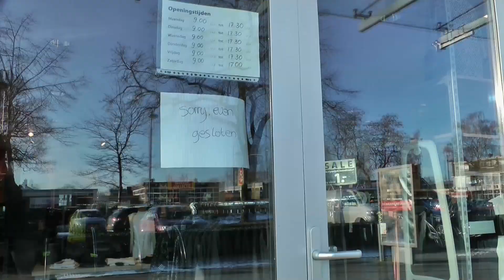Overval op terStal in winkelcentrum Emmermeer in Emmen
Emmen - Een 39 jarige man zonder vaste woon of verblijfplaats heeft maandagmiddag in Emmermeer geld gestolen uit een winkel door te dreigen met een wapen.

De man liep in de terStal in winkelcentrum Emmermeer naar de kassa en zei dat hij een wapen bij zich had. Hij eiste geld. Hij ging er met een onbekend geldbedrag vandoor. De man liet een wapen niet daadwerkelijk zien. Hij is een bekende van de politie.

Enige tijd na de diefstal is elders in de wijk een man in een woning aangehouden en afgevoerd, melden buurtbewoners.

Afgelopen periode waren al meerdere winkels waaronder andere Het Kruidvat in winkelcentrum Emmermeer doelwit van overvallers.